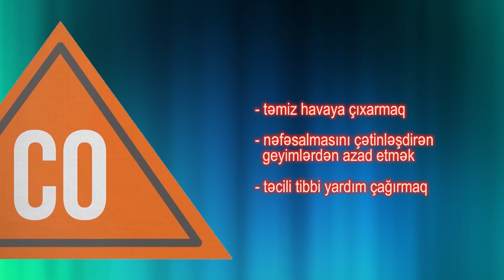Fövqəladə Hallar Nazirliyinin dəm qazı təhlükəsi ilə əlaqədar əhaliyə müraciəti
Havaların soyuması və qış mövsümünün yaxınlaşması ilə əlaqədar əhalinin təbii qaza olan təlabatının artması fonunda qaz cihazlarından istifadə zamanı təhlükəsizlik qaydalarının pozulması dəm qazı təhlükəsini yaradır. Ölümlə nəticələnə bilən bu təhlükə ilə üzləşməmək üçün Fövqəladə Hallar Nazirliyi aşağıda göstərilən təhlükəsizlik qaydalarına əməl olunmasının zəruriliyini bir daha xatırladır:
• qaz cihazı saz və standartlara uyğun olmalı;
• cihaz olan məkanın hündürlüyü 2 metr 20 santimetrdən az olmamalı;
• havaçəkən sistem işləməli, nəfəslik açıq olmalı;
• hamam otağında ventilyasiya borusu, qapının aşağısında dəliklər olmalı;
• tüstü bacaları ildə iki dəfə təmizlənməlidir.
Yadda saxlayın! Dəm qazı iysizdir, hiss edilmir!

Dəm qazından zəhərlənmənin əlamətləri: baş ağrısı, baş gicəllənməsi, ürək bulanması, halsızlıq.

Dəm qazından zəhərlənmə baş verdikdə dərhal insanı təmiz havaya çıxarıb, nəfəsalmasını çətinləşdirən geyimlərdən azad etmək, təcili tibbi yardım çağırmaq lazımdır!

Unutmayın: Qaydalara biganəlik – həyatımıza təhlükədir!
Təhlükə zamanı 112-yə zəng edin!